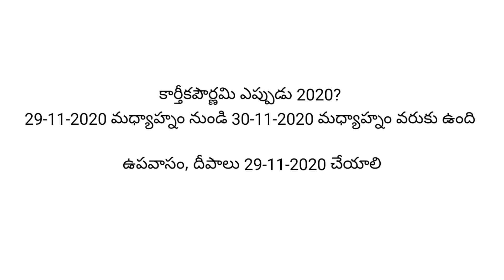కార్తీకపౌర్ణమి ఏ రోజు ? పూజా విధానం|karthika Pournami pooja vidhanam| Indu's creative Talks| siva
Hi friends,
This video is completely about the way of celebrating karthika pournami, in detail